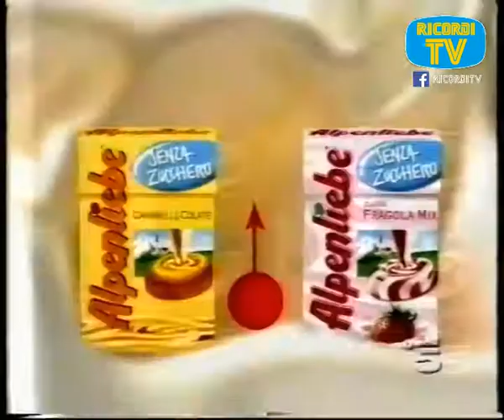Spot Pubblicita caramelle Alpenliebe Senza Zucchero Canale5 2004